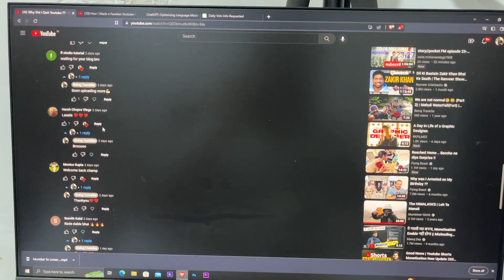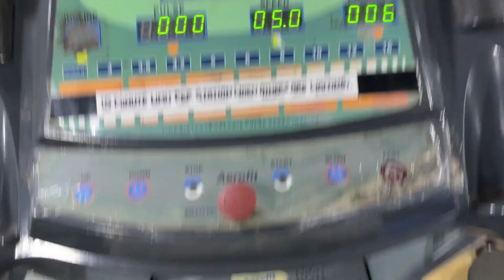I TRIED SOMETHING NEW | Vlog | Being traveller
tried something new meaning
list of 100 new things to try
simple new things to try
tried something new meaning in hindi
new things to try in life
something new i would like to do this year is
trying new things examples
i tried something new food quotes
describe a time when you tried a new food
trying new foods from different countries
i love trying out new food
trying new food essay
do you like to try new food
what kind of new food you have tried recently